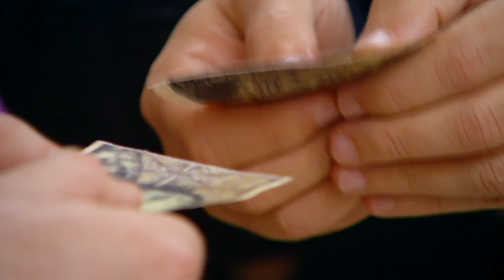Seksenler 182.Bölüm Fragmanı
1080P Tam Bölüm Yüksek Kalite TRT Dizi İzle